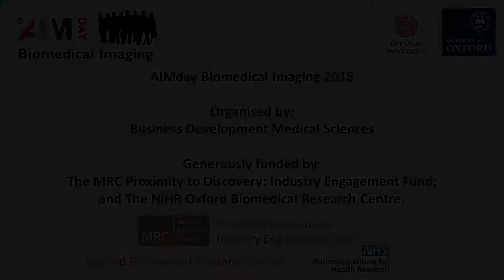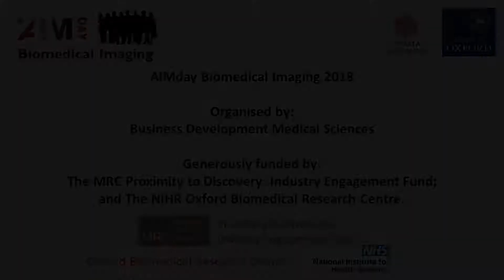AIM Day 2018 - Biomedical Imaging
Prof William James and Dr Martin Kerr introduce AIM Day 2018, held at the Blavatnik School of Government, University of Oxford. AIM days bring together experts from Academia and Industry to meet and discuss the latest developments and challenges in their field, helping to solve problems, foster engagement between the two and encourage potential collaborations. The theme of this meeting was biomedical imaging, particularly with regard to big data and how best to analyse the vast amounts of information gathered. Through the discussions held on AIM Days such as these, the research conducted by universities can find itself applied by industrial partners, eventually ending up in clinical settings and thus improving the medical outcomes for patients.